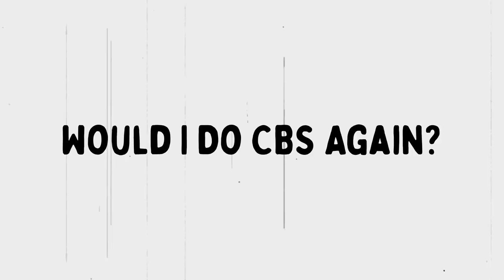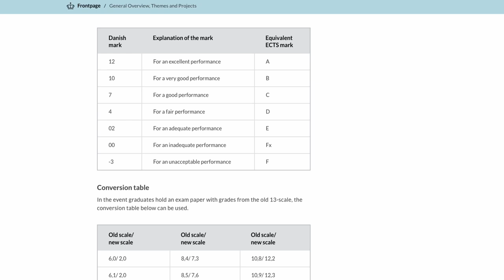Copenhagen Business School (CBS) - All Your Questions Answered!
I'm a Masters Graduate in CBS, and talk about admission, exams, thesis, extracurriculars, if it's worth it, and more.

TIMESTAMPS:
00:00 - My Take on CBS
01:48 - Would I Do CBS Again
02:30 - Bachelor, Master, MBA
04:21 - Entry Requirements
05:33 - Classes & Exams
06:46 - Exchange Options
07:28 - Extracurriculars
08:24 - Classes to Recommend
09:38 - Master Thesis